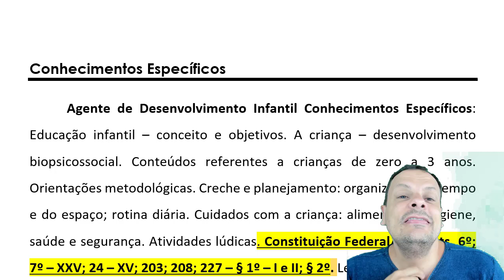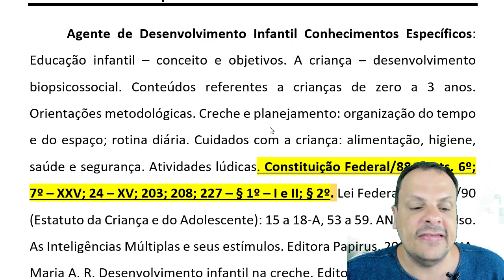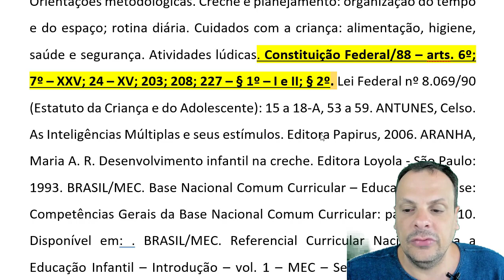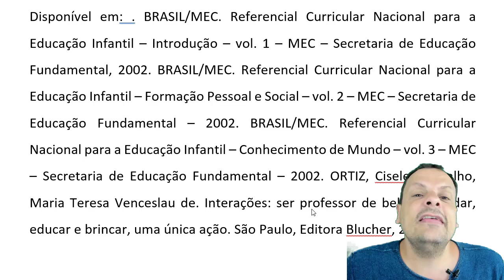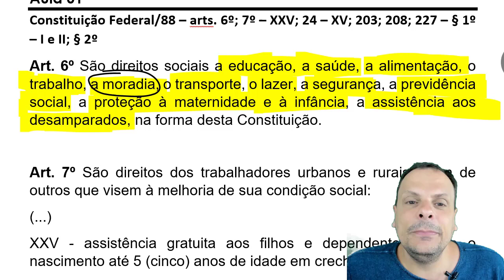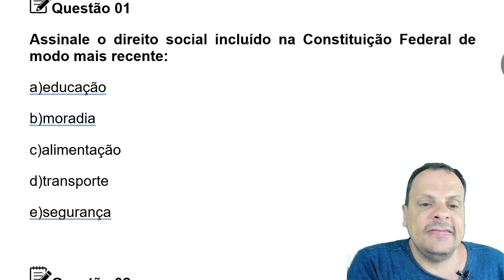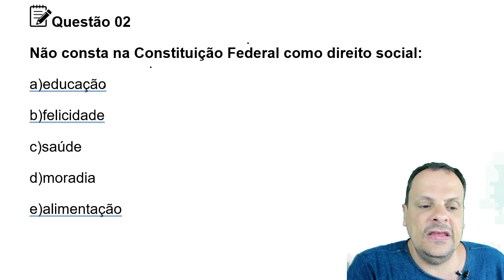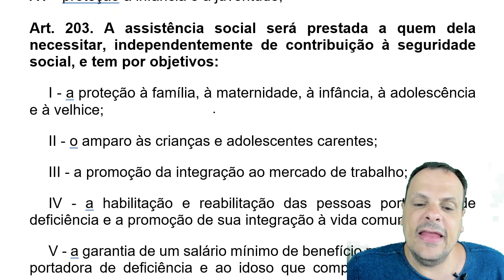Concurso da Prefeitura de Sto André - Agente de Desenvolvimento Infantil - Aula 01